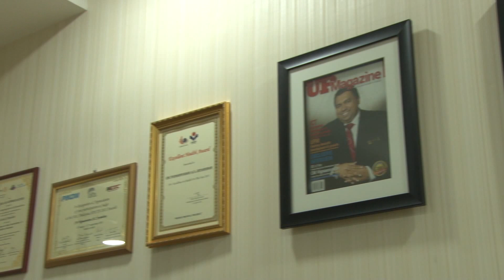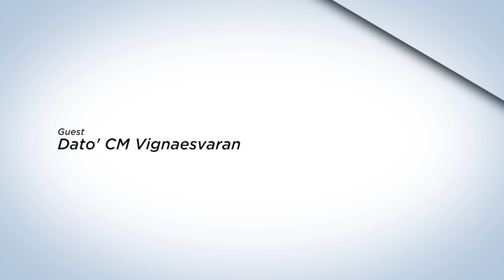The Leaderonomics Show - Dato 'CM Vignaesvaran CEO of HRDF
In a chat with Leaderonomics CEO Roshan Thiran on the latest episode of The Leaderonomics Show,
the affable Dato 'CM Vignaesvaran spoke at length about his journey to HRDF and shared a few insights he’s gained on today’s corporate environment